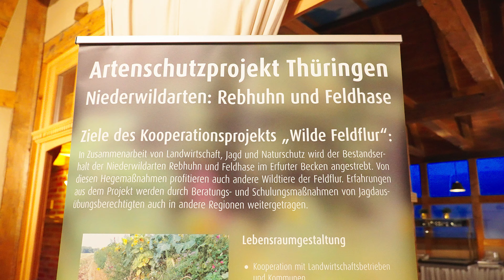Niederwildprojekt "Wilde Feldflur" in Thüringen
Intensive Agrarlandwirtschaft und gesundes Niederwild? Wie das funktioniert, zeigt das Pilotprojekt "Wilde Feldflur" im Erfurter Becken.
Vor Ort arbeiten Jägerinnen und Jäger eng mit Landwirtinnen und Landwirten zusammen. Auf der 30 Quadratkilometer großen Projektfläche sorgen sie mit Fangjagd, Lebensraumverbesserung und Fütterung für Rebhuhn, Feldhase oder Feldhamster.
Aber wie gut sind die Maßnahmen? Um den Erfolg zu messen, ist das Wildtiermonitoring, also die Bestandserfassung von Niederwildarten, fester Bestandteil des Projekts. Das Wildtier-Informationssystem der Länder Deutschlands, kurz WILD, spielt eine wichtige Rolle.

Getragen wird das Projekt von Landesjagdverband Thüringen, DJV und Stiftung Lebensraum Thüringen.